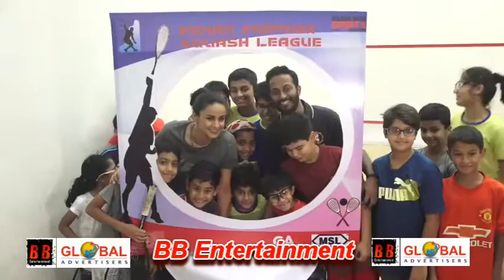Gul Panag At Launch Of Indian Premier Squash League India First International Squash League